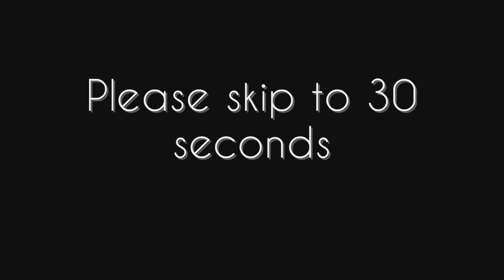f&r | holding on to you